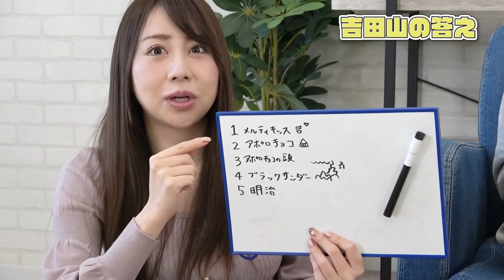【目隠し】効きチョコレートに挑戦！ご褒美＆罰ゲームあり！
今回挑戦したのは「効きチョコレート！！」
いつも食べ慣れたチョコレートのお菓子も、
小さな一口サイズに砕かれると意外と分からなかったりししました…！
by 吉田山

▽こころちゃんとさきみーが、お菓子の家を作った動画だよ♪

PPEメンバーにやってほしい企画を随時募集中♪!!
ぜひコメント欄に書いてください。

毎週 月、水、金、土曜日 20:00に動画公開！
メンバーのSNSもチェックしてください♪
■えなこ